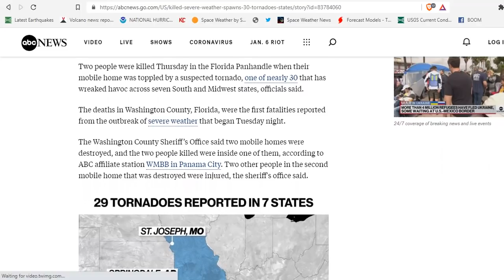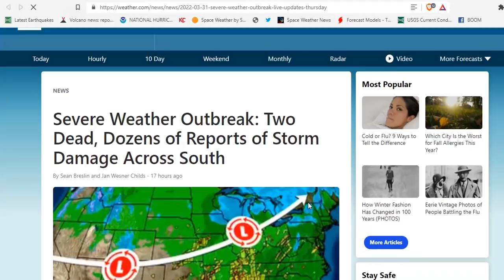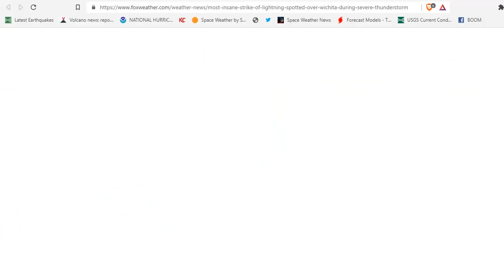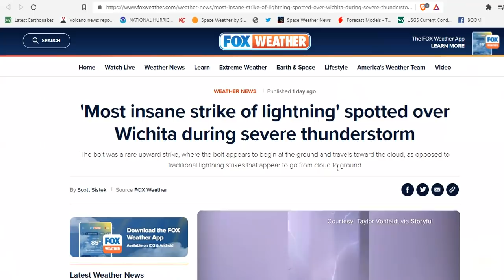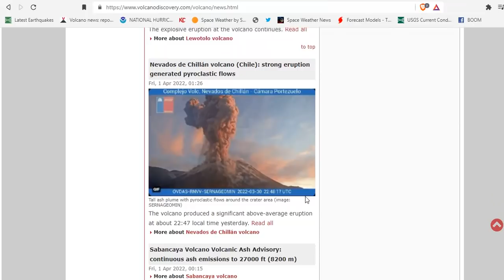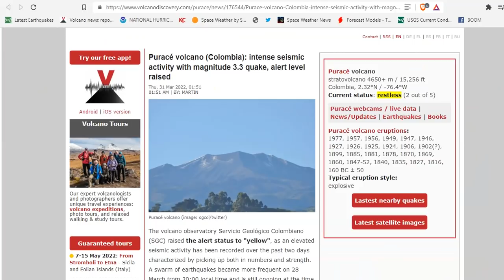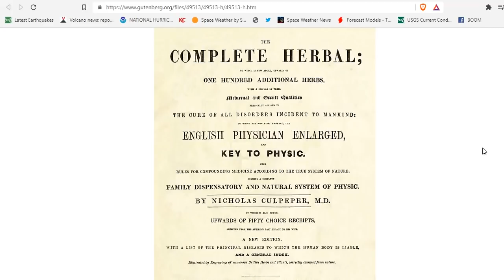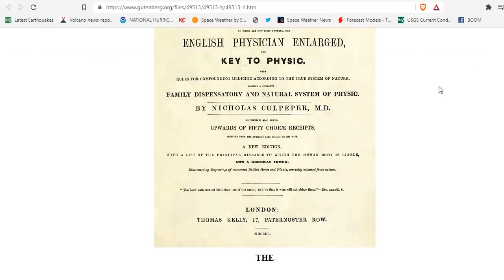29 Tornadoes In 7 States - Perpetual Spring Snow - X Flare CME Watch - Worldwide Volcano News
2 killed as severe weather spawns nearly 30 tornadoes in 7 states
Severe Weather Outbreak: Two Dead, Dozens of Reports of Storm Damage Across South
Strong To Severe Storms In Florida; Snow Squall Threat In Northeast
'Most insane strike of lightning' spotted over Wichita during severe thunderstorm
São Jorge Island (Azores): likelihood of eruption increases as 20 million cubic meters of magma estimated intruded at depth
Latest quakes near Campi Flegrei (Phlegrean Fields) volcano in the past 30 days - list, stats and map
Puracé volcano (Colombia): intense seismic activity with magnitude 3.3 quake, alert level raised
The Project Gutenberg EBook of The Complete Herbal, by Nicholas Culpeper

Bitcoin: 17NV3vtcQhRnsRnjckCcYkKVEUcnirKQ62

Bitcoin: 17NV3vtcQhRnsRnjckCcYkKVEUcnirKQ62